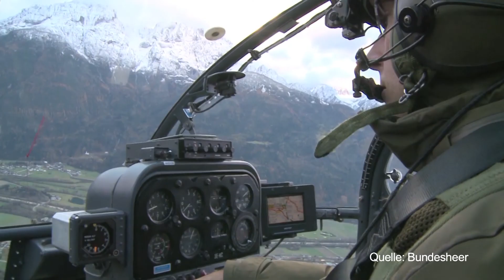BUNDESHEER: ANGELOBUNG in WELS // Februar 2019 // oe24.TV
Ein Bericht von EINSATZ Magazin: Im Gleichschritt marschierten 350 Grundwehrdiener in den Park vor der historischen Welser Burg ein um hier ihr Treuegelöbnis auf die Republik Österreich zu leisten. Die Soldaten hatten am 7. Jänner in der Welser Hessenkaserne und am Fliegerhorst Vogler in Hörsching ihren Präsenzdienst angetreten. Auch Verteidigungsminister Mario Kunasek ehrte die Veranstaltung mit seiner Anwesenheit.